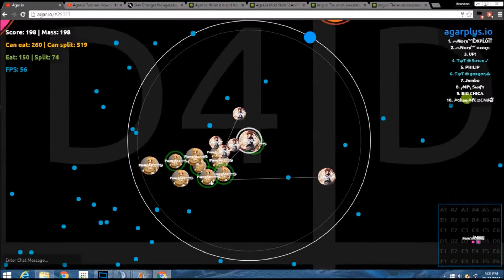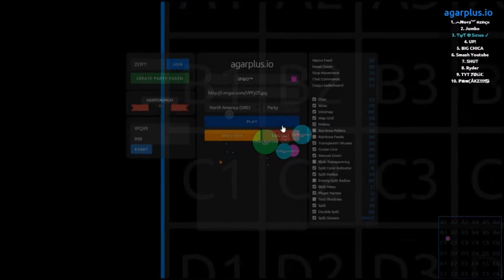Agar.io-Duo in a Server with Puncake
Extension used agarplus.io